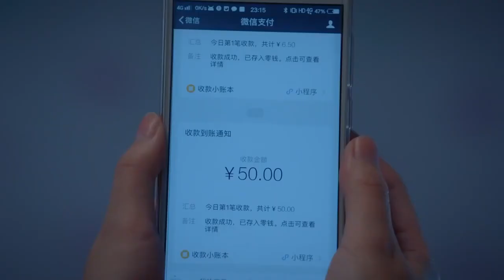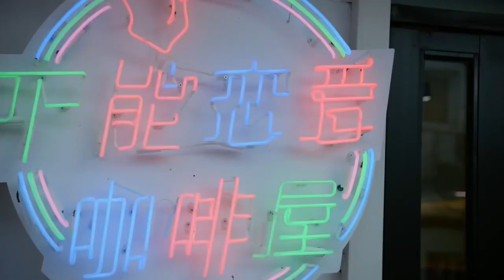Kız Arkadaşım l Klip l My Girlfriend l Chi Xin, Ding Xiao Rou l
Dizinin Konusu:
Ding Xiao Rou 17 yaşına geldiğinde, bir yanlış anlaşılma yüzünden Xiao Rou'nun mutluluğu asla bulamayacağına inanmasına neden olur.
Ding Xiao Rou bir pencere tasarım sanatçısı ve narkoleptiktir. Hayatının kritik anlarında uykuya dalar. Küçükken mutluluğu asla bulamayacağı için 'lanetlendiğine' inanan sıradan bir kızdır.
Bir gün, uykusuzluk çeken televizyon yapımcısı Chi Xin ile tanışır. İkili arasında üst üste gelen yanlış anlamalarla başlayan ilişki, zamanla iki kalbin yakınlaşmasıyla birbirlerine karşı doğuştan gelen bir hayranlığa dönüşür.

Dizi Oyuncuları;  Chi Xin, Ding Xiao Rou
Bizi sosyal medyadan takip edin: